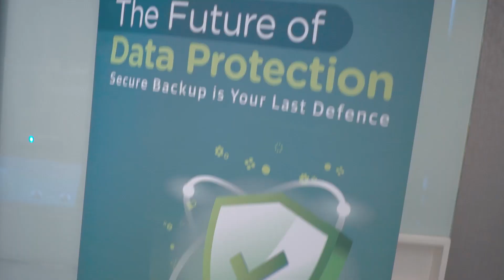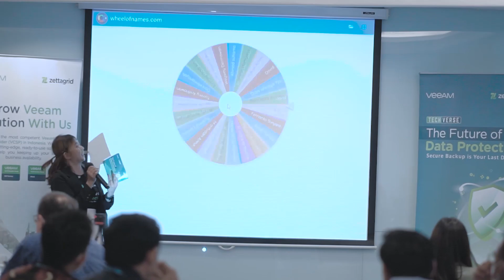Zettagrid Techverse 2023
Cloud service provider, Zettagrid Indonesia telah berhasil menggelar event Techverse 2023 secara offline di Hotel JS Luwansa Kuningan pada Kamis, 9 Februari 2023. Event ini didukung oleh Veeam Indonesia selaku partner cloud solutions dari Zettagrid dan bertujuan untuk berbagi insight terbaru seputar cloud dan backup serta mempererat kerja sama dengan seluruh partner maupun calon partner. Informasi selengkapnya silakan kunjungi website kami di